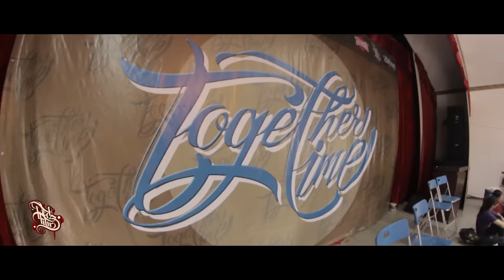TOGETHER TIME 2015 OFFICIAL RECAP | REDFILMS